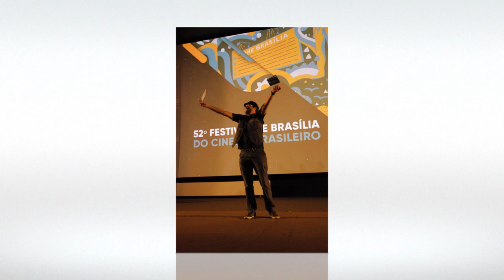Video despedida Canal E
ERA UMA VEZ, de KARLA CALASANS
HOMENAGEM AOS AMIGOS DO CANAL

ERA UMA VEZ UM POVO FORJADO
PELA ALEGRIA
E PELO SORRISO LARGO DIANTE DAS LENTES DE UM ÁUDIO QUE VIA
O SONHO EM TRAVESSIA.

ELES VIVIAM NO SIA
SETOR DE INDÚSTRIA E ABASTECIMENTO
MERGULHADOS EM SUAS ILHAS INDUSTRIAIS.
ABASTECIAM TERRITÓRIOS DE PARCERIAS,
COMPONDO FESTIVAIS, SEMINÁRIOS, PROGRAMAS EDUCATIVOS E INSTITUCIONAIS
FAZIAM DA SALA DE AULA UM ESPAÇO DE ENGAJAMENTO
PARA A IMAGEM E O SOM EM MOVIMENTO.

MUITOS ACHAVAM QUE ESSE TRABALHO
NÃO TINHA CABIMENTO
E POUCO OU NADA SE FAZIA NAQUELE DEPARTAMENTO

MAS O QUE MUITOS NÃO SABIAM,
POR IGNORÂNCIA OU POR FALTA DE ATRAVESSAMENTO,
TANTOS OUTROS RECONHECIAM
E SONHAVAM EM TRILHAR OS CAMINHOS
COM ESSE POVO QUE CRUZAVA O QUADRADINHO
EM BUSCA DE NOVOS ENQUADRAMENTOS.

MUITOS PLANOS
AO LONGO DESSES QUASE 25 ANOS.
MUITOS CHEGARAM,
OUTROS PARTIRAM
E ALGUNS ATÉ RETORNARAM.

DE ALGUMA MANEIRA,
ACREDITAVAM NESSE MODO DE FAZER INDÚSTRIA E ABASTECIMENTO.
ACREDITAVAM EM CERTAS PALAVRAS
QUE IAM ALÉM DA SALA.
UMA ESPÉCIE DE MEDIAÇÃO EM ARTE
PARA ESTAR EM DIA COM A EDUCAÇÃO DO NOSSO CERRADO.
UMA ESPÉCIE DE VITRINE PEDAGÓGICA
CAPAZ DE CONTAR AS NOSSAS HISTÓRIAS, OS NOSSOS SABERES
DE REVELAR A NOSSA CAIXA PRETA
POR MEIO DE UM CADERNO OU BOLETIM DA EDUCAÇÃO.

EM ALGUNS MOMENTOS FOI O DESCOMPLICAÊ PARA MUITAS NOTÍCIAS, DATAS E DICAS.

ESSE POVO FORJADO PELA ALEGRIA
E PELO SORRISO LARGO
SEMPRE FOI O CANAL
SEMPRE FOI A CULTURA!

ACREDITAVAM QUE ESSE ERA O MELHOR NOME DA HISTÓRIA
O CURTA NA REAL...

E HOJE DIZEM QUE ESTÃO POR AÍ
ESPALHADOS COMO UMA CONSTELAÇÃO APÓS UM BIG BANG
EM BUSCA DE NOVAS LENTES
PARA MANTEREM VIVO ESSE LEGADO.